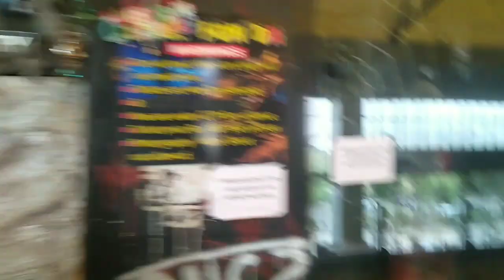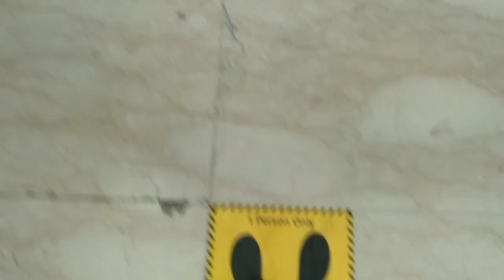Visit Mall after 4 months 🔥 LOCKDOWN ❣️ Gaurav shrivastav vlogs ❣️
Alright wassup people this is ur gaurav Shrivastav back again with new fun 😍❣️

Okay so after 4 month I am going to visit Mall and I am so lucky that I am able to visit Mall after lockdown 😂😂

I hope you enjoy the video ❣️ If uh like this video give this video a big heart ❤️

I'll see you in next video ❤️
Till then bye 🙏
Take care 😘
And being fire baby 🔥